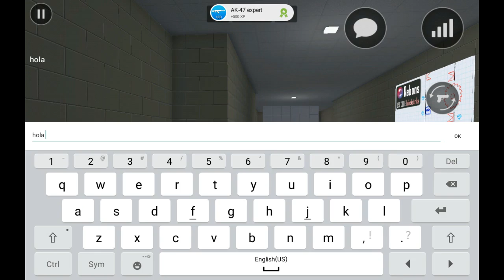Block Strike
Este es un nuevo video donde intente introducir este juego en linia porque es uno de los juegos que me gustaria estar jugando en mi canal. Espero que quien vea este video le guste y si tienen alguna idea  la puedan compartir conmigo para poder hacerla en un video.